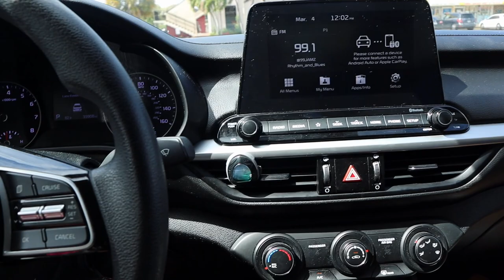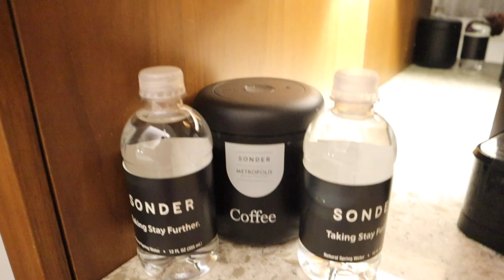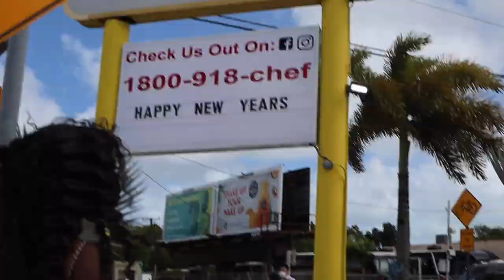Weekend in MIAMI Vlog | Girls Trip, Clubbing, Fetty Wap, & Getting a TICKET!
What a weekend in Miami chile! I had a blast!!! So many stories I can tell for years to come. Can't wait to go back!

Pink Bikini Top Size 2
Pink Bikini Bottom Size 2
Pink Coverup Size 4
Black Multi Tie Bikini Top (2)
Black Elastic Side Bikini Bottom (2)
Black Mesh One Shoulder Thigh Split Midaxi Dress (4)
Restaurant: Chef Creole 10/10
Club: Game Changers NightClub
Brunch: Milk Money Bar & Kitchen 9/10
Purple Bikini Top (2)
Purple Bikini Bottom (2)

Age: 23
Camera: Canon M50, My iPhone
Edit: Final Cut Pro X